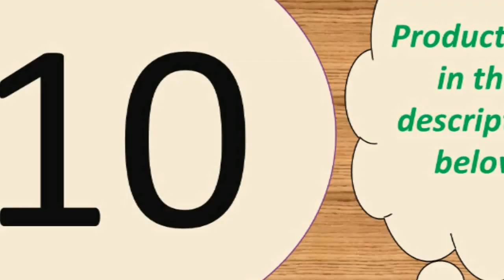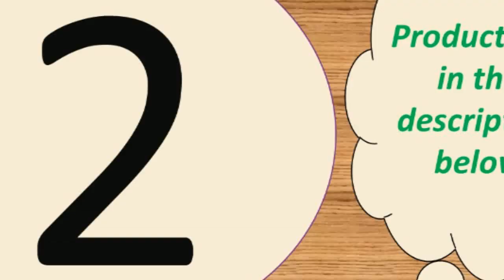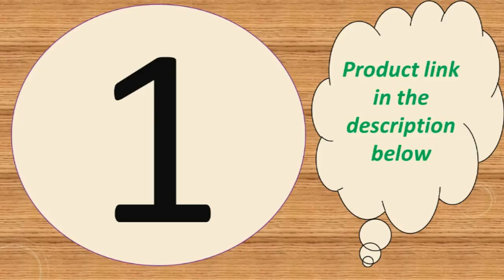Top 10 phone charger india under 50$ 2019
Wireless Car Charger For iPhone X Xs Huawei LG

Baseus 18W PD 3.0 Fast USB Charger For iPhone

18W PD 3.0 Fast USB Charger For iPhone 11 XR Xs Mini Phone Charger Support Quick Charge 3.0 FCP For Huawei P30 Pro Xiaomi.ESVNE 10W Qi Wireless Charger for iPhone X Xs

Features:
1. Portable charger for home, office, travel and other indoor uses.
2. 4 USB ports ( quick charge 3.0 and 3 usb port 5V/3.1 A Max ), charging 4 devices at the same time.
3. Protections keep you and your devices safer.
4. Compatible with all smartphones like for iPhone iPad Samsung Xiaomi Huawei OPPO OnePlus Sony Google and tablet PC Camera MP3 MP4 Player PSP with USB port.
5. Smart matching current. built-in intelligent chip, according to different device, matching required output, fast charging and does not damage the battery.
Input voltage: AC 100-240V 50-60Hz
Total output : 48W
output: 5V/3A(Max)
Input: 100-240, 50/60Hz,300mA

Size: 88*43*26mm
Only Type-C PD Port: DC 5V/3A,9V/2A,12V/1.5A Max
Only USB QC3.0 Port: DC 5V/3A,9V/2A,12V/1.5A Max
Dual USB  Ports: DC 5V/3A Max

Specifications:
Compatible with: